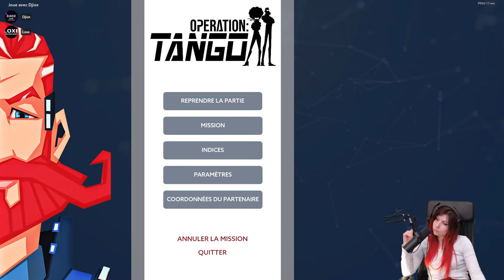TROP DE LABYRINTHES! - Operation Tango#2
Suite de notre découverte de Operation: Tango avec Djiox